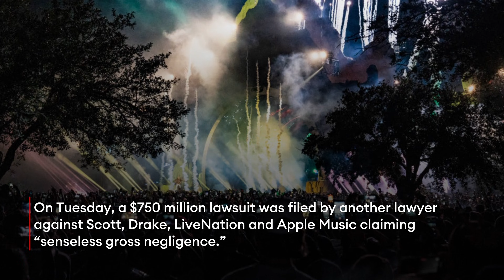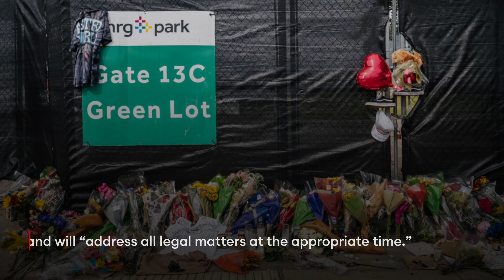Travis Scott, Drake Hit With $2 Billion Astroworld Lawsuit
Travis Scott, Drake, Apple Music, Live Nation and NRG Stadium were hit with a $2 billion lawsuit representing nearly 300 alleged victims in the tragedy at Astroworld in Houston two weeks ago, the largest out of over 100 lawsuits filed over the mass casualty that left 10 dead and hundreds injured